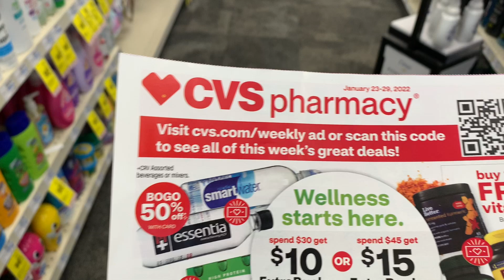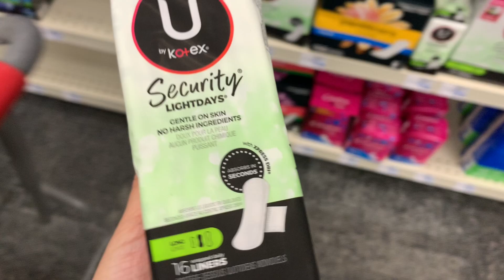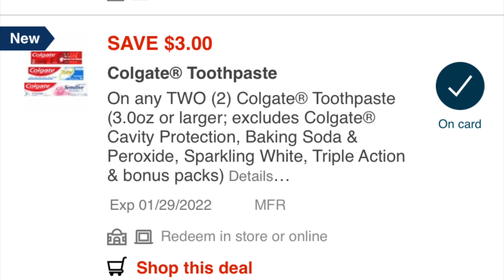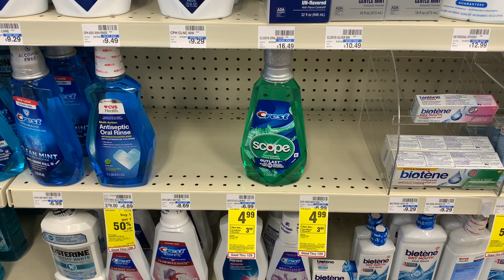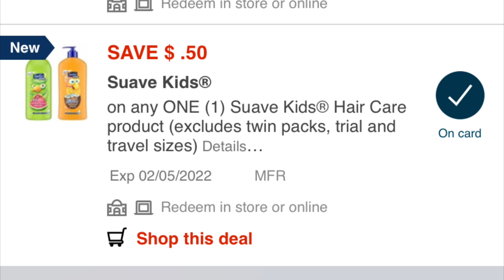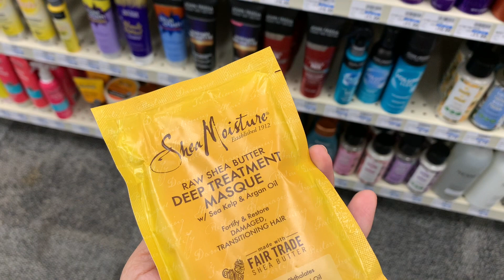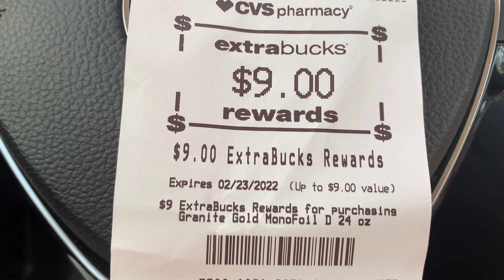Compras en CVS| Vamos por PRODUCTOS por CENTAVOS 🙌🏼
•COMENTA
•COMPARTE